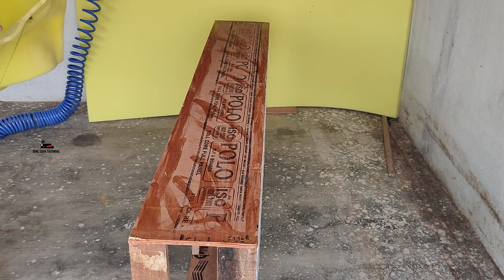how to make cushion divan cot//Simple pross diwan cot//new model diwan cot//best diwan set make //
Once I have uploaded the latest videos go to the channel and check